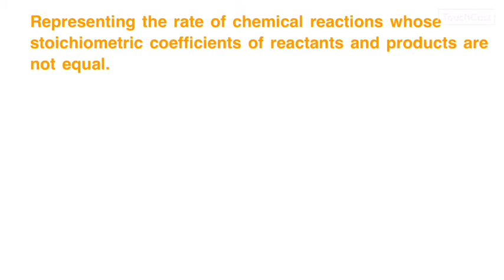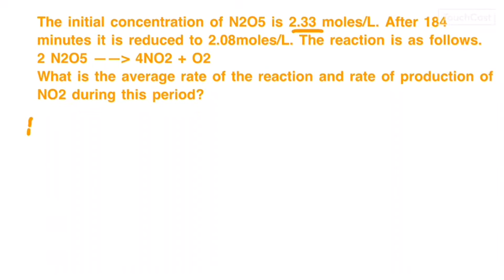Chemical Kinetics 2- Unit of Rate, Expressing rate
This is the second video in the unit Chemical Kinetics. It discusses the unit of rate and expressing rate in മലയാളം.